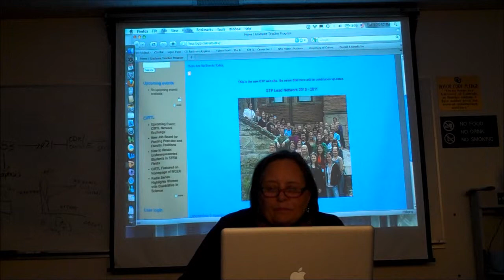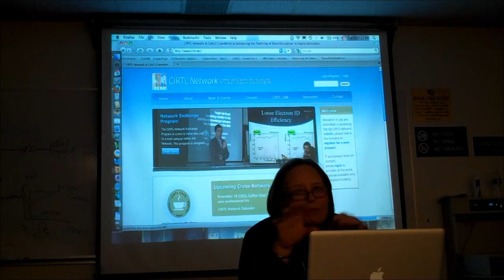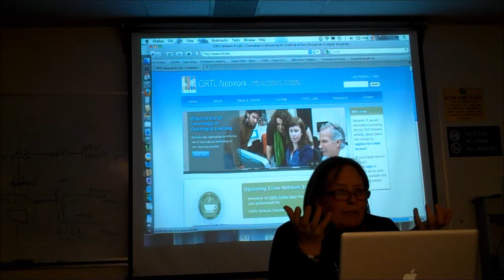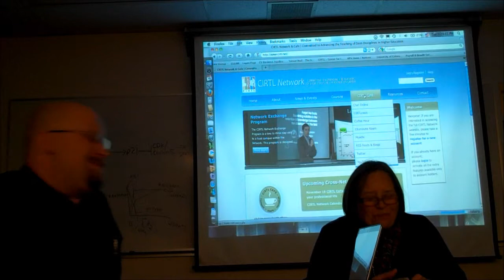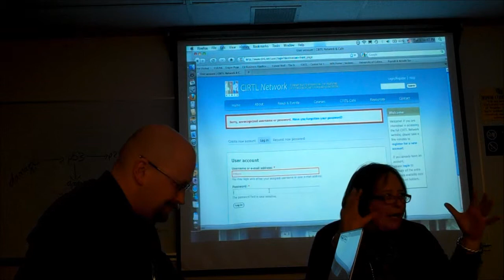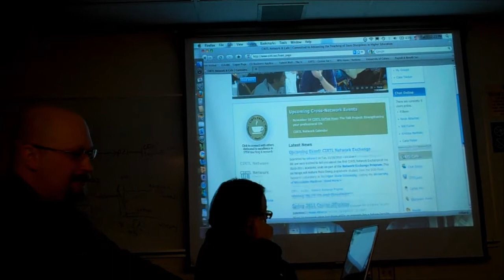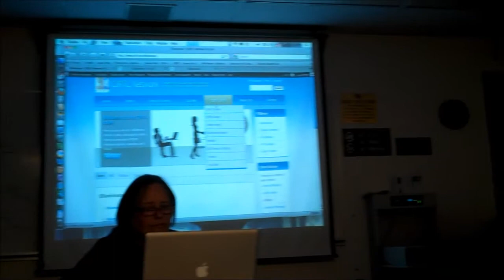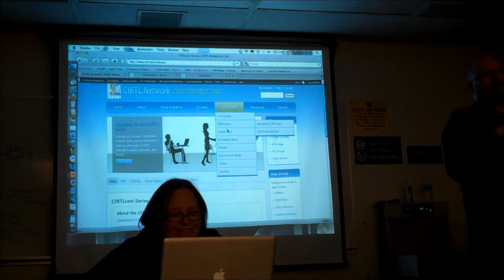Laura Border and PJ Bennet CIRTL 2 of 4